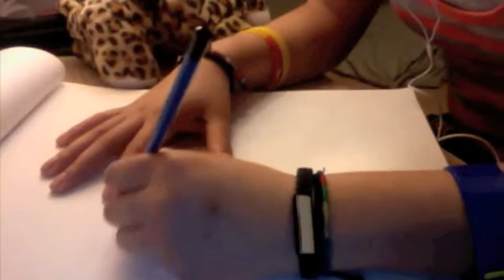HOW I DRAW A CUTE TURTLE!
If you have any suggestions Plz lemme know
All pencil drawing of a turtle...=)